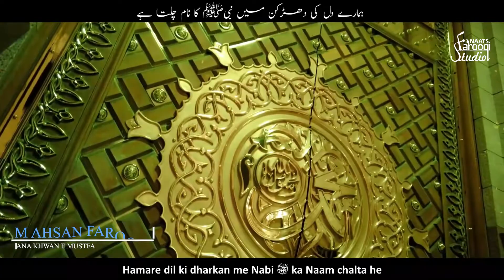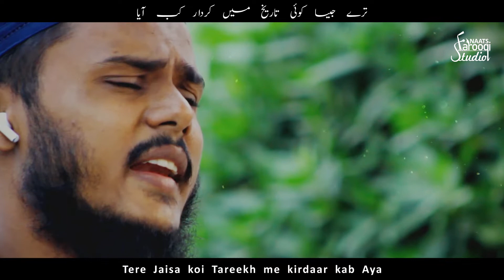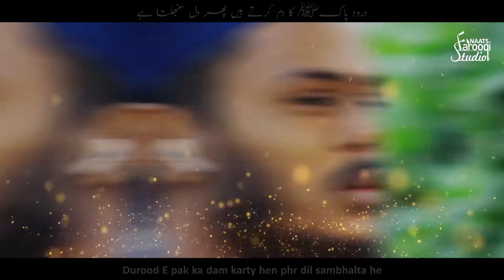New Rabi ul Awal Naat 2021 | Muhammad ﷺ Dil Ki Dhadkan | Ahsan Farooqi | Farooqi Studio Naats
➽CREDITS:

Title                               : Muhammad ﷺ Dil Ki Dhadkan
Manqabat Khuwan     : M Ahsan Farooqi
Lyrics                            : Azeem Kamil
Video                            : Farooqi Studios
Audio                            : MH Studio
Mix & Master             : M Imran (MIDS)
Label                             : Farooqi Studio Naats

➽LYRICS:

درودِ پاکﷺ کا دم کرتے ہیں پھر دل سنبھلتا ہے
ہمارے دل کی دھڑکن میں نبیﷺ کا نام چلتا ہے

ترے ادنیٰ غلاموں کا بھی رُتبہ اِتنا اعلیٰ ہے
جو اونچی شان والا ہو وہ اپنے ہاتھ ملتا ہے

مگن ہو جاتے ہیں جب آپ کی تسبیح میں آقا  ﷺ
 ہمارے سر سے اس کے بعد مشکل وقت ٹلتا ہے

اجڑنے کے قریب آیا ہوا تھا زندگی کا باغ
مرےآقاﷺ نے پھر کر کے دکھایا ایسے پھلتا ہے

ترے جیسا کوئی تاریخ میں کردار کب آیا
تری عظمت کا سورج آج بھی کامل نکلتا ہے

عظیم کامل

Durood E pak ka dam karty hen phr dil sambhalta he
Hamare dil ki dharkan me Nabi ﷺ ka Naam chalta he

Tere Adna Ghulamo ka bhi Rutba itna Aala he
Jo ounchi Shaan wala ho wo Apne hath malta he

Magan ho jaty hen jab apki Tasbeeh me Aaqa ﷺ
Hamare sar se us ke bad mushkil waqt Talta he

Ujarne ke qareeb Aya howa tha Zindagi ka Baagh
Mere Aaqa ﷺ Ne phr kar ke dekhaya Ayese phalta he

Tere Jaisa koi Tareekh me kirdaar kab Aya
Teri Azmat ka Soraj Aj bhi KAMIL Nikalta he

Azeem Kamil

Pashto, Urdu and Punjabi Naat

New Naat
rabi ul awal hit naats

naat download
pahsto naat by mulana anas younas mara nabi sultana ha best video naat